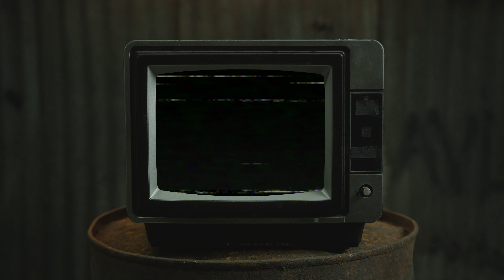Young Zeek - Friendly Reminder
Shot and Edited by Icee Picasso Media IG(@icepicassofilms)